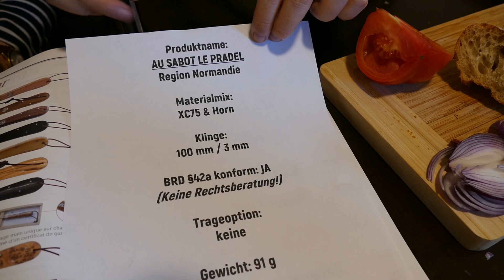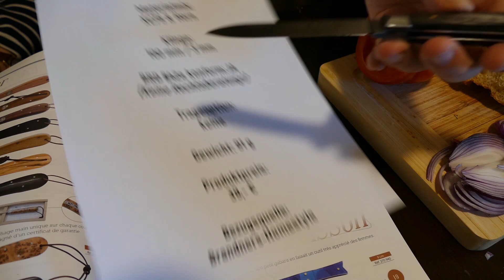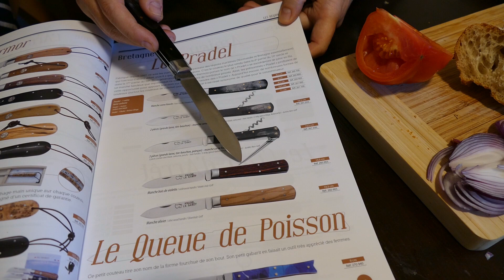AU SABOT LE PRADEL | Handgefertigte Werkzeuge aus Frankreich | Regional, Robust & Rustikal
Kanal Support (Vielen Dank!)